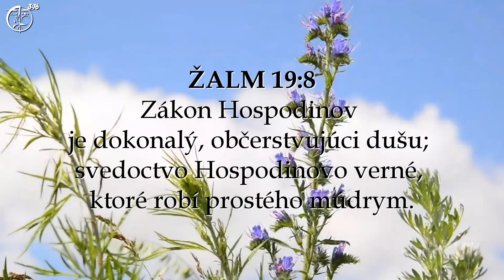SOBOTA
S O B O T A

Prvé štyri prikázania desatora ukazujú, že je dôležité nielen, koho uctievame (1. prik.), ale aj ako pravého Boha uctievame (2. - 4. prik.).

Pravému Bohu totiž môžeme slúžiť aj nesprávnym spôsobom – a potom naša služba nás k Bohu nepribližuje, ale naopak nás od neho vzďaľuje (1 Moj 4:3-7; Mat 7:21-23; 15:8.9).

Všimnime si, ako sa to vzťahuje na štvrté prikázanie a ako sa to premieta do svätenia soboty. Adventisti siedmeho dňa sú vo svete pravdepodobne najviac známi práve tým,    že siedmemu dňu týždňa – sobote – prikladajú zvláštny význam. Nie sú jedinými kresťanmi a dokonca ani nie prvými, ktorí tak začali robiť, ale rozhodne Cirkev adventistov s. d. je najväčšou kresťanskou cirkvou, ktorá zachováva sobotu ako siedmy deň týždňa. Pozrime sa aký význam má teda zachovávanie soboty pre človeka.

xxxxxxxxxxxxxxxxxxxxxxxxxxxxxxxxxxxxxxxxxxxxxxxxxxxxxx

PODPORA 3:16
Ak sa rozhodnete podporiť YouTube kanál 3:16 budem veľmi rád. Skvalitníte tak jeho obsah a zároveň podporíte šírenie Božieho diela. Všetkým darcom vopred ďakujem.